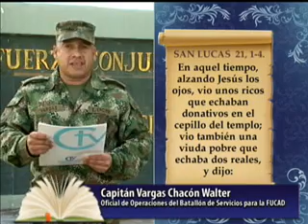Nuestro Pan de Cada Día - 26 de Noviembre de 2012